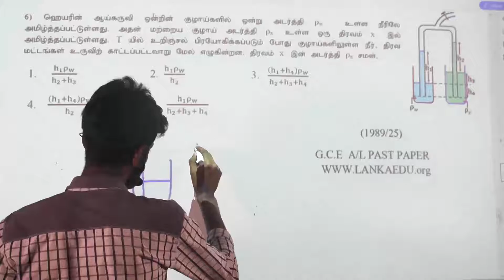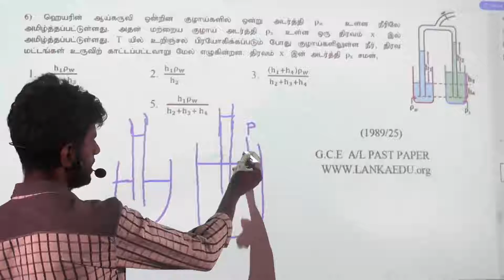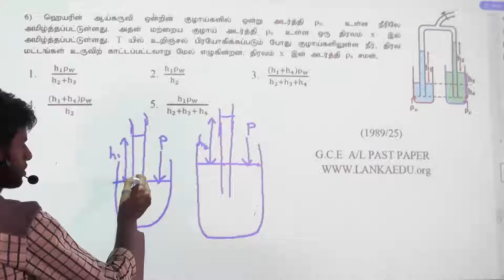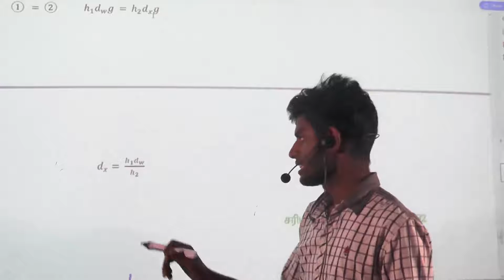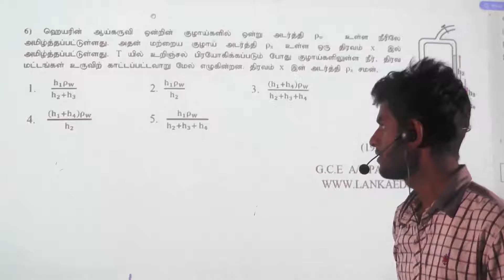Physics - Past Paper - G.C.E A. Level (1989/Question - 25)